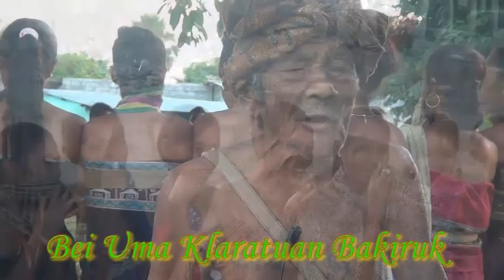Serimonia Kultura "Hanai" Iha Suku Kamenasa Aldeia Fatuisin Full Versaun